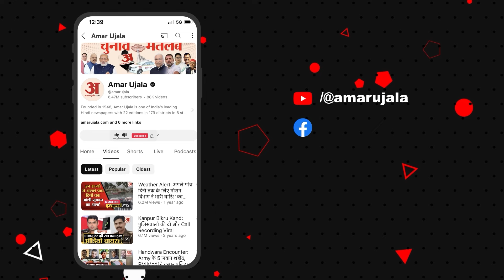Prayagraj: साल 2025 में होने वाले Mahakumbh के तैयारियां हुईं तेज, नदियों का जलस्तर उतरा!